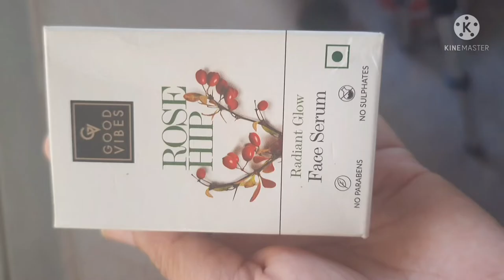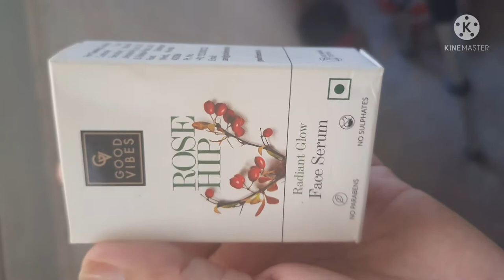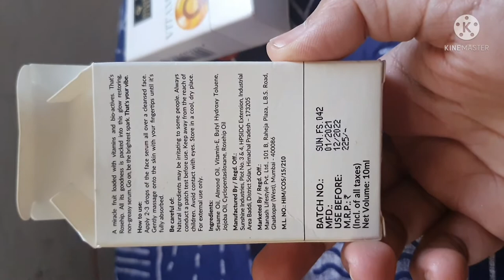Good vibes Rose Hip Face serum,My experience.